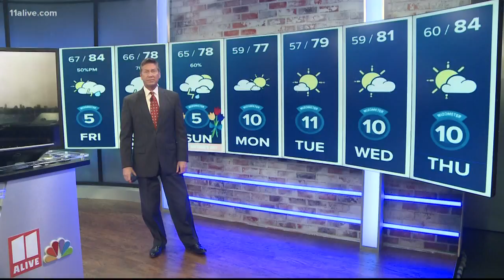Guilty plea in JTC Kitchen shooting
Prosecutors say Thaddeus Todd shot a man while trying to rob him in the parking lot in 2017. The victim survived.